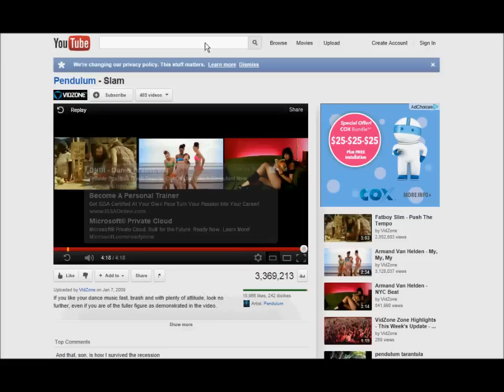I (heart) Windups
i got bored so i decided to have fun so enjoy